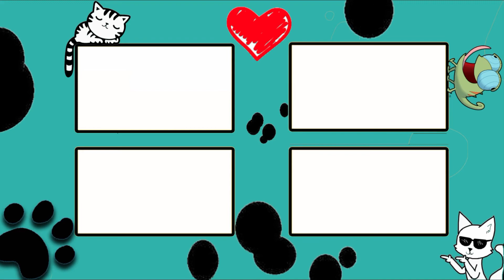Cats and Dogs Doing Funny Things (2018) !Funny Cat and Dog Clips! #12